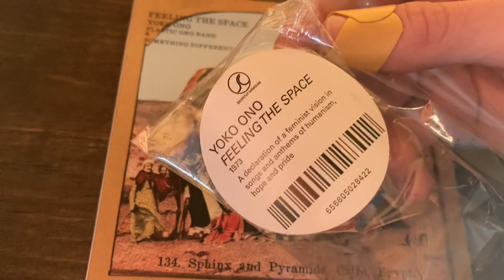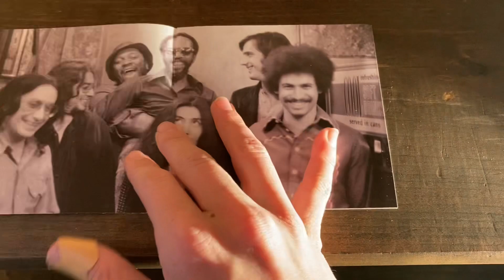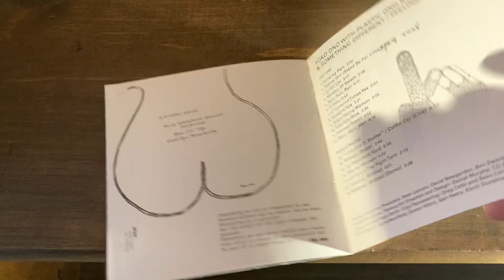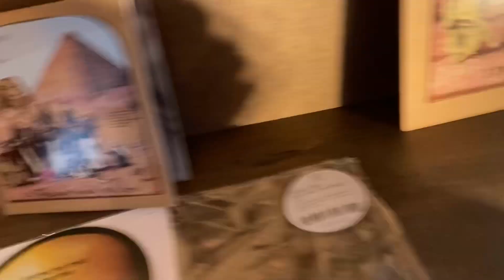UNBOXING Yoko Ono - Feeling the Space